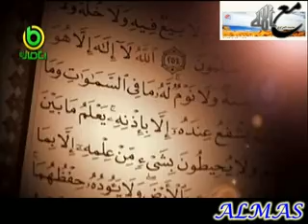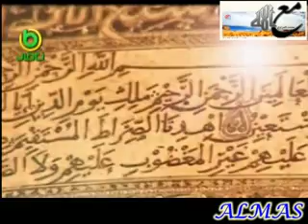أنشودة مع الله للمنشد محمد العزاوي منشد بلاد الرافدين